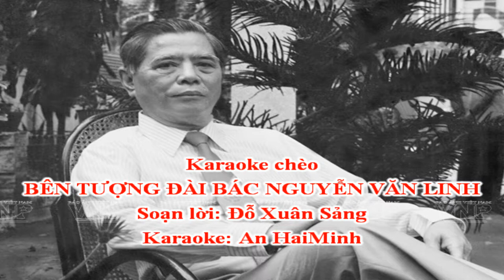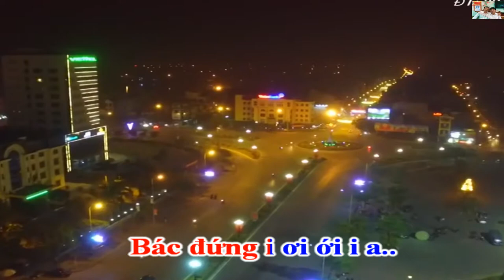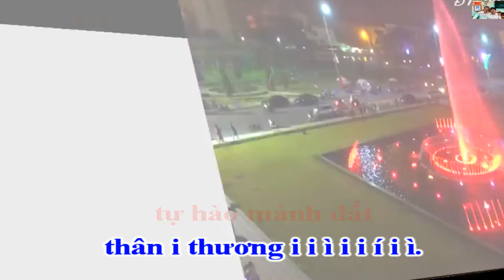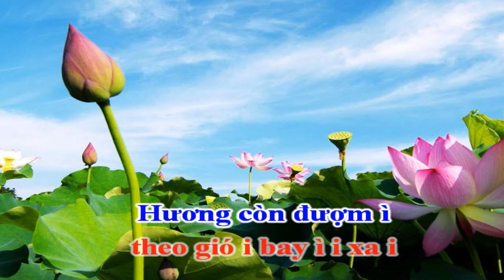Karaoke Chèo- BÊN TƯỢNG ĐÀI BÁC NGUYỄN VĂN LINH-Soạn lời: Đỗ Xuân Sảng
Karaoke Chèo: An HaiMinh( Đăng Khánh)
Soạn lời: Đỗ Xuân Sảng
Nói:
Bác đứng nơi đây
giữa quảng trường
Hưng Yên Phố Hiến,
đất quê hương
Ngâm:
Sông Hồng gọi gió
theo chân Bác i…
Nhãn lồng ngan ngát
mật đưa hương i…
Hát Sa lệch chênh:
Bác Nguyễn Văn Linh
ơi  i xin i,  xin gọi
xin gọi tên người
tượng đài, tượng đài Bác đứng
ơi ới i..mà để Quảng trường
giữa Quảng trường trang nghiêm i
ơi i Bác i, Bác nhìn
Bác nhìn thành phố
thân ì i thương i ì i i í i ì.lk
Thành phố i mà thân thương i
thân thương chứ từng i i giờ
từng i phút i..ơi i
ới i a  mà để trên đường
ấy trên đường đi lên
ơi i tự, tự hào, tự hào
mảnh đất thân i thương i ì i i í i ì.
Nói:
Tự hào thay mảnh đất Hưng Yên
Đã sinh ra con Người hào kiệt
Trong khó khăn vững lái
con thuyền cách mạng
Đổi mới tư duy
nếp nghĩ cách làm
Từ phân phối lưu thông,
đến nông dân nông nghiệp
Xóa quan liêu bao cấp,
đặc lợi đặc quyền
Đưa kinh tế Việt Nam
bước sang trang sử mới …
Hát: ĐT Thu không:
Sen thơm nhãn i ngọt i
theo gió i bay ì i xa i
Hương còn đượm ì
hương còn đượm iì
xao xuyến trái tim iì Ta
i i i í ì i i. lk
Trong mênh i mông tiếng sáo
sáo i diều vọng i vang..
Bác đứng đó với cả tấm lòng
của người Hưng yên i ì
đang vươn i lên i
xây đời i mới,
đất nước mạnh giầu,
nhà nhà ấm no ii,
khắp i quê mình,
quê mình yêu dấu i,
vang khúc hát thời
nhớ Bác ii ì..
Bác Nguyễn Văn Linh i ì i í i i í i ì…